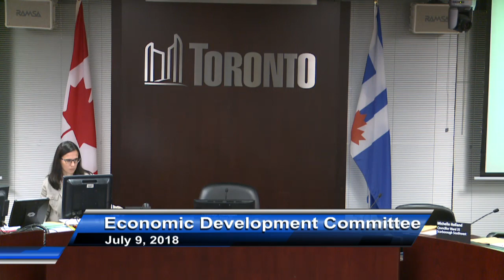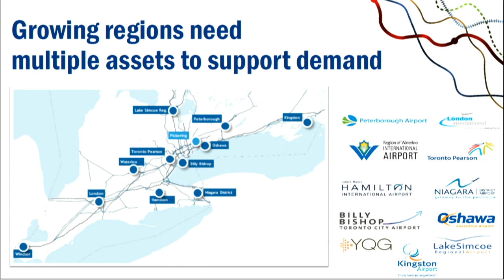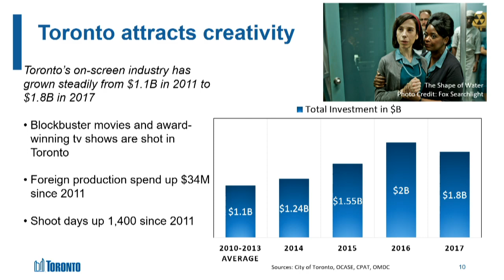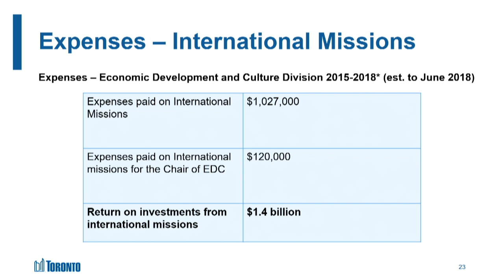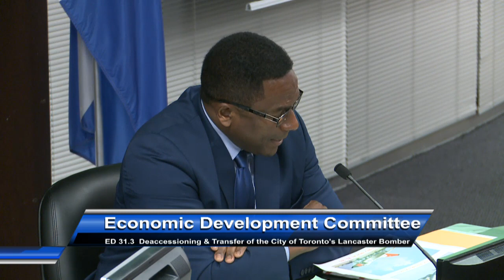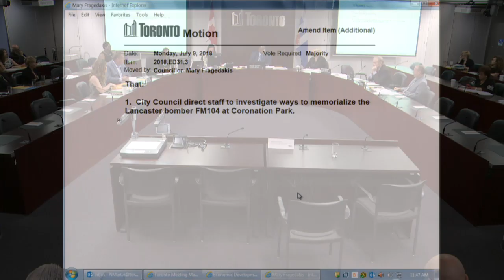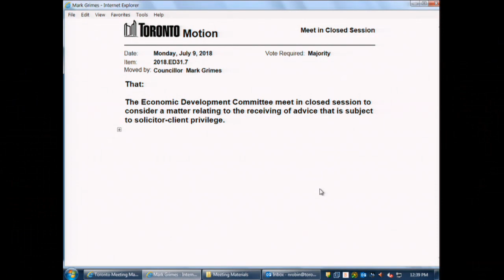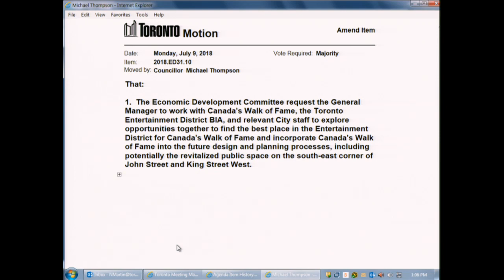Economic Development Committee - July 9, 2018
Economic Development Committee, meeting 31, July 9, 2018
Agenda and background materials:

Meeting Navigation:
0:07:51 - Call to order
1:22:27 - Meeting resume
3:25:19 - Public Session

Agenda Items:
0:17:38 - ED31.1 - Greater Toronto Airports Authority - Update  (Ward All)
0:50:55 - ED31.2 - Economic Development Committee Chair's Remarks 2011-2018 Review  (Ward All)
1:23:14 - ED31.3 - Deaccessioning and Transfer of the City of Toronto's Lancaster Bomber  (Ward All)
0:12:21 - ED31.4 - Asia (Japan and China) Mission 2018  (Ward All)
0:15:15 - ED31.5 - Los Angeles Mission 2018  (Ward All)
0:15:50 - ED31.6 - Requests for Attendance at the Film Board's Customer Service Enhancements Working Group  (Ward All)
2:18:28 - ED31.7 - Imagination, Manufacturing, Innovation and Technology (IMIT) Property Tax Incentive Program- Applications  (Ward 10, 20, 28)
3:30:49 - ED31.8 - Authority to Receive Funds to Increase Awareness and Take-up of the Canada Learning Bond in Toronto  (Ward All)
0:16:56 - ED31.9 - Appointments to Business Improvement Area Boards of Management  (Ward 15, 17)
3:32:00 - ED31.10 - Renewing Canada's Walk of Fame as a Celebration and a Destination
0:17:26 - ED31.11 - Toronto Economic Bulletin  (Ward All)